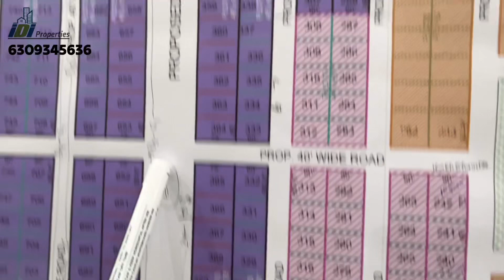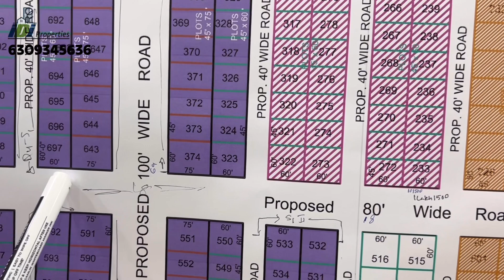Mokila HMDA E Auction Phase 2 | Open plots for sale | Road Developments | Hyderabad Real Estate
Deal All,
In this videos I have explain about premium plots in upcoming mokila E auction phase 2 , explain about the future expansion of HMDA layout .

Real estate in west part of Hyderabad

Mokila auction related queries

Golden triangle
Mokila
Shankarpalli
Nawabpet
Mominpet

HMDA , DTCP , Farm plots